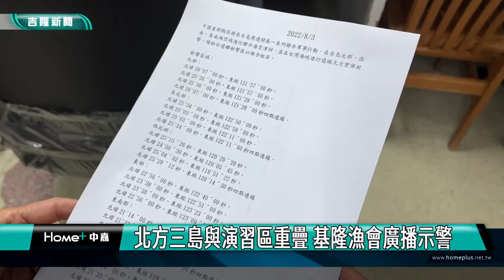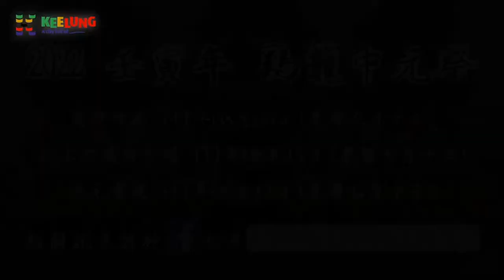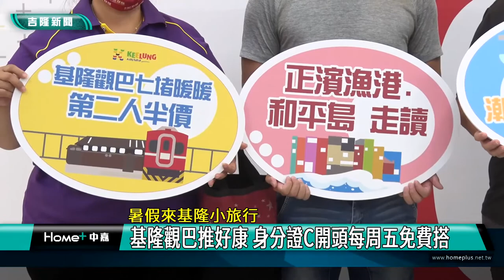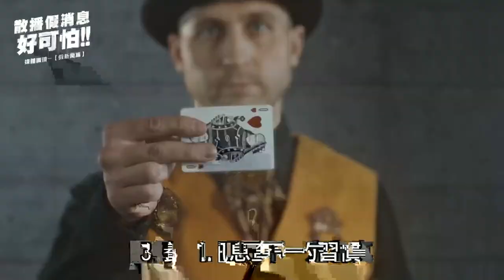中嘉基隆新聞-20220804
00:20 北方三島與演習區重疊 基隆漁會廣播示警
04:54 四接東移港嘴 議員憂慮更多 市府提5要求
12:24 林右昌:基隆捷運17.7億負擔的起 務實推動
17:44 暑假來基隆小旅行-基隆觀巴推好康
20:36 基隆囝仔愛打球-蔡適應辦5對5籃球賽
24:14 汐止慈聖宮普渡供品 請楊秀玉轉贈助弱勢

臉書追起來
Home 中嘉- 吉隆有線電視

趣聞不漏接
吉隆官網(中嘉新聞)

喜歡看電視?